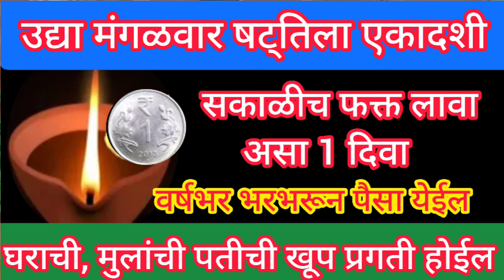उद्या षट्तिला एकादशी सकाळीच फक्त लावा असा 1 दिवा,सात पिढ्या धन दौलतची कमी पडणार नाही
षटतिला एकादशी व्रत कथा
षट्तिला एकादशी व्रत कथा
षटतिला एकादशी व्रत विधि
षटतिला एकादशी
एकादशी व्रत कथा
षटतिला एकादशी की कहानी
षट्तिला एकादशी
षट्तिला एकादशी व्रत
माघ मॉस एकादशी की कथा
षट्तिला एकादशी की कथा
षटतिला एकादशी कब है
एकादशी व्रत की कथा
षटतिला एकादशी की कथा
षट्तिला एकादशी व्रत की कथा
एकादशी कथा
षट्तिला एकादशी व्रत कथा 2024
पषटतिला एकादशी व्रत कथा
षटतिला एकादशी की तैयारी
षटतिला एकादशी व्रत कथा 2023
षट्तिला एकादशी व्रत कथा और पूजा विधि
एकादशी

षटतिला एकादशी व्रत कसे करावे